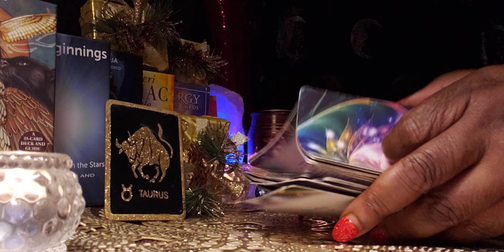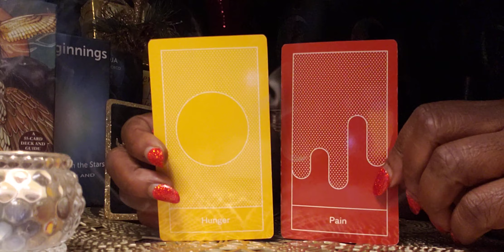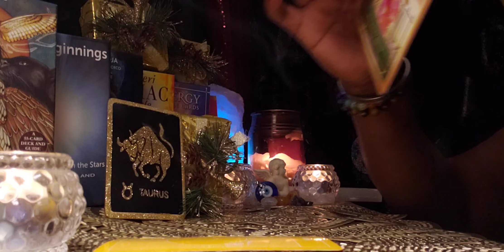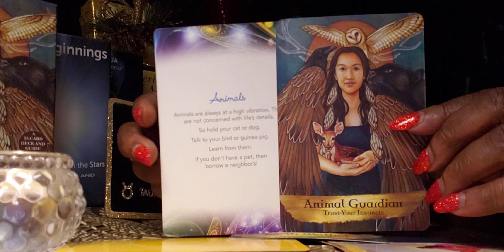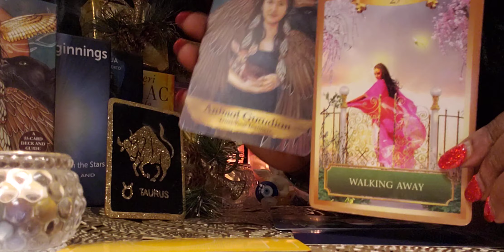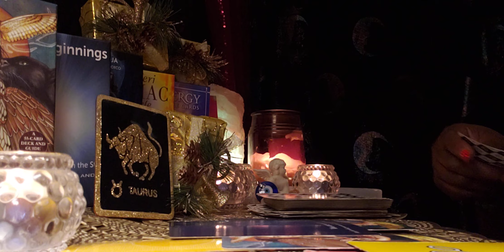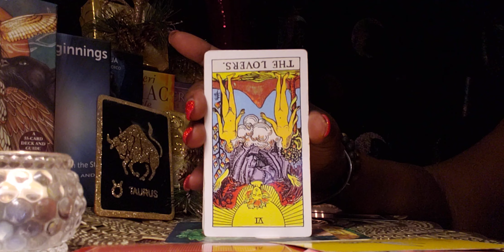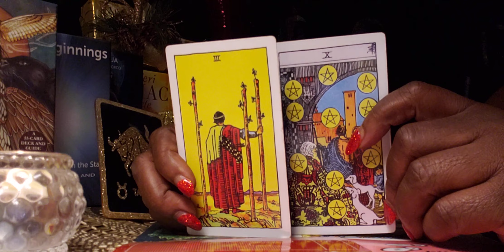Taurus ♉ 12/1/21 Night 🌃🌙🌃 Time Energy Reading: Painful💔 but you Broke Free!👏🙌💃💪